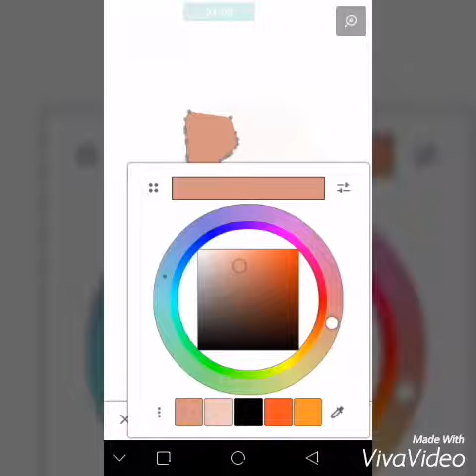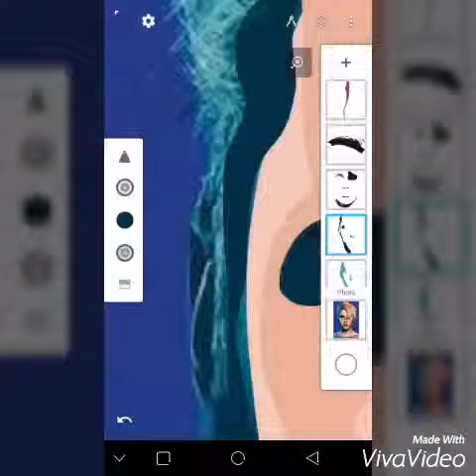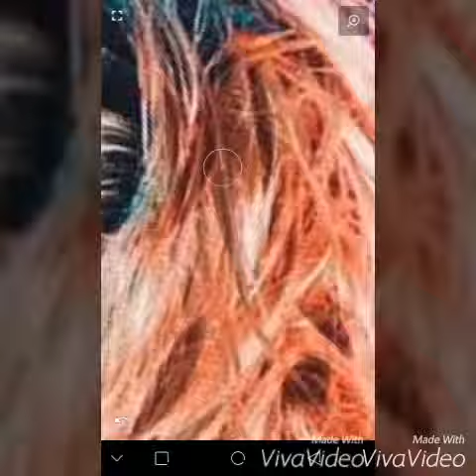How to make a cartoon photo timelaps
Follow on instagram to view my works @timz_toons